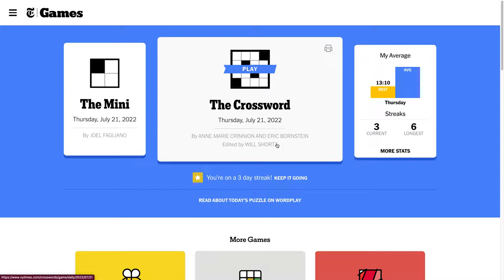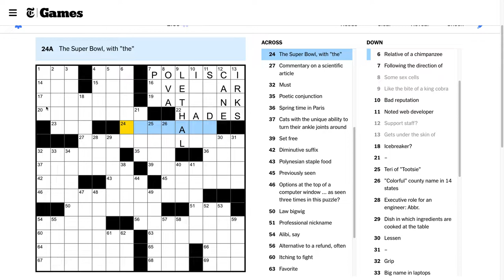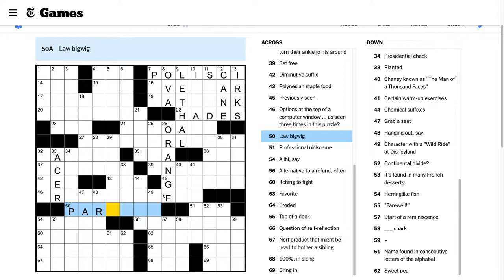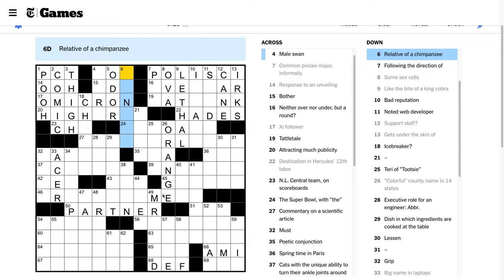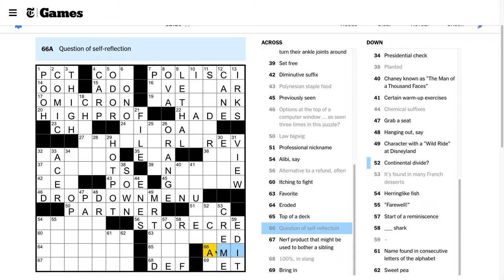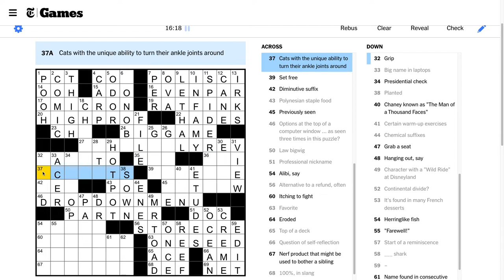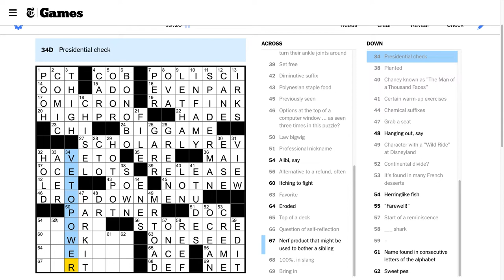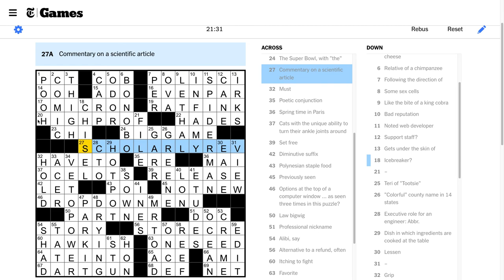Thursday, July 21st, 2022: Clog Ep. 17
While our Below Average streak may have ended, our Clog streak is going strong. Can we keep it up?